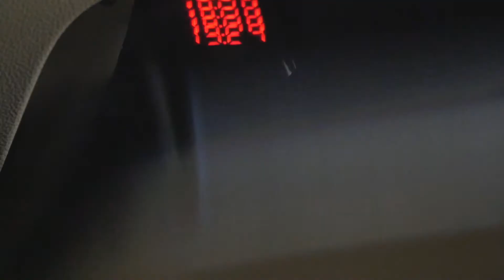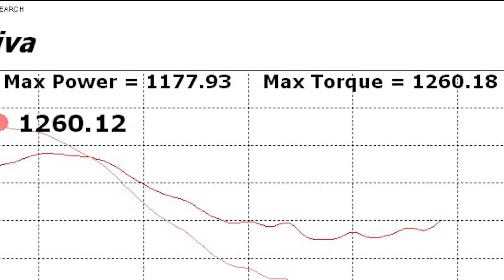Soccer Mom Chevy Tahoe - Armageddon Twin Turbo Sytem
1,100HP in a grocery getter. Because why not? Threw together this short for sale video for Armageddon Turbo Systems.

Stuck in a rut with your family vehicle? Need an adrenaline filled driving experience after you drop off the kids? How does an 1,100 Horsepower Tahoe sound? For $65,000 you can terrorize every pesky Hellcat, Corvette and Mustang that crosses your path AND get the kids to school and soccer practice on time and in style.

Project Soccer Mom: 1000+ Horsepower Chevrolet Tahoe - $65,000 or best offer